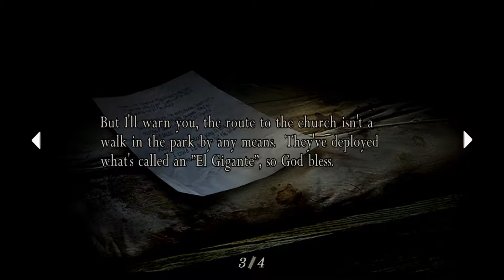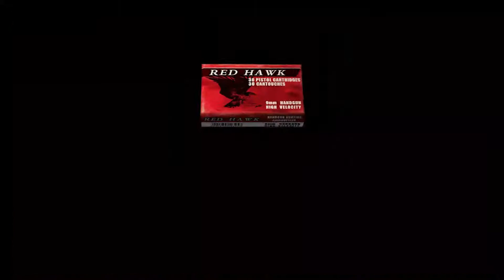Resident Evil 4 HD Remaster [PS4] Playthrough No Commentary [Chapter 2-1] Part 4/19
Resident Evil 4 is a third-person shooter survival horror video game developed by Capcom Production Studio 4 and published by Capcom. The sixth major installment in the Resident Evil series, it was originally released for the GameCube in 2005. Players control U.S. government special agent Leon S. Kennedy, who is sent on a mission to rescue the U.S. president's daughter Ashley Graham, who has been kidnapped by a cult. In a rural part of Europe, Leon fights hordes of villagers infected by a mind-controlling parasite, and reunites with the spy Ada Wong.

Six years after the events of Resident Evil 2, former Raccoon City police officer turned US government agent Leon S. Kennedy (Paul Mercier) is sent on a mission to rescue Ashley Graham (Carolyn Lawrence), the U.S. President's daughter, who has been kidnapped by a mysterious cult. He travels to a nameless rural village in Spain,where he encounters a group of hostile villagers who pledge their lives to Los Illuminados ("The Enlightened Ones" in Spanish), the cult that kidnapped Ashley. The villagers were once simple farmers until becoming infected by a mind-controlling parasite known as Las Plagas ("The Plague" in Spanish).